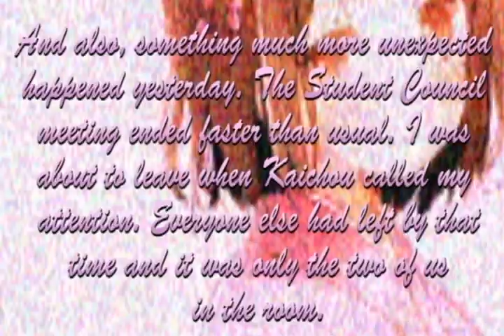Hetalia Love Story - Sakura [Trailer]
Kaichou = President
Doukyuusei = Classmate
Sekia = World
I'm not even sure if I'm gonna make an eppie since it'll be pretty hard. I have a lot other things to do and a lot of other stories to finish. So basically, I made this for fun. It has a plot but I don't plan on making a story and don't get your hopes up. That is all.

I DON"T OWN VIDEO, PICTURES AND AUDIO  USED IN THIS.